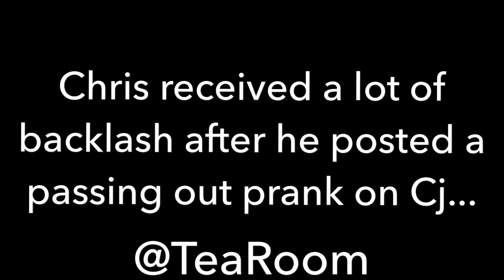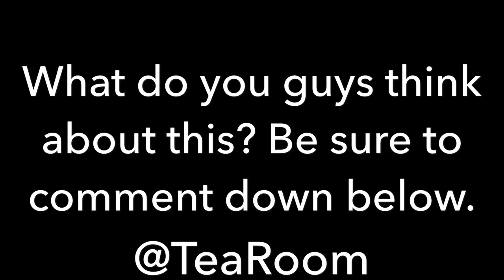CHRIS TAKES A PRANK ON CJ TOO FAR!!